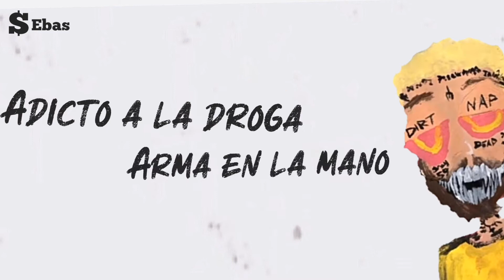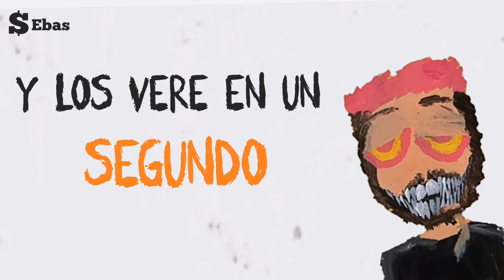$uicideboy$ - Avalon [Lyrics español]